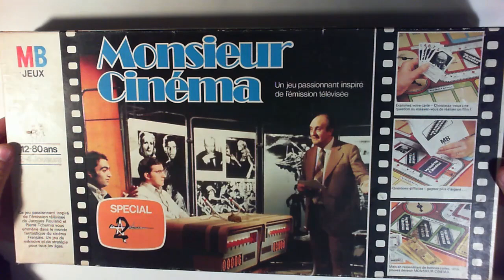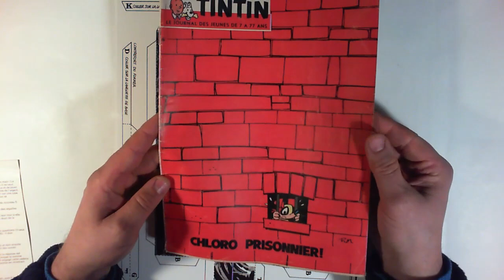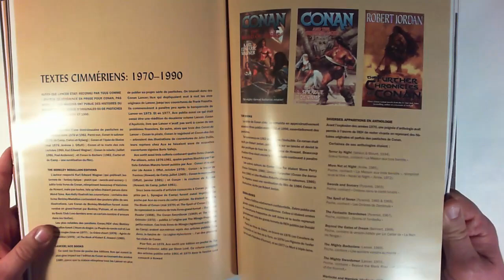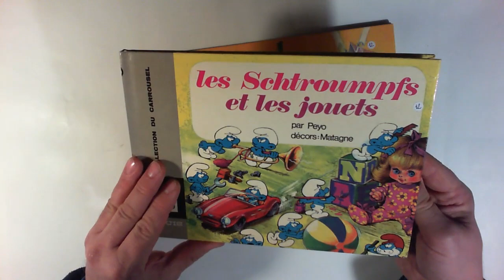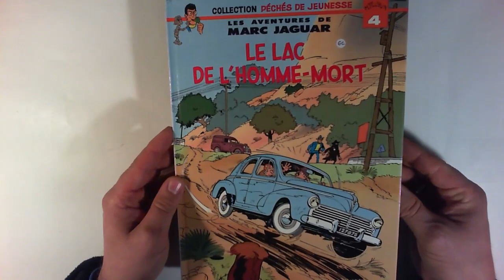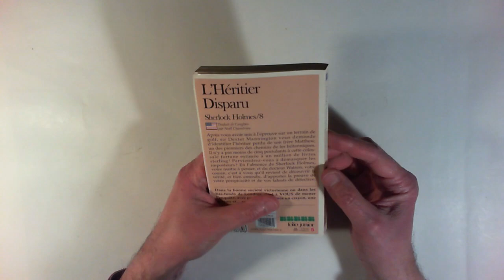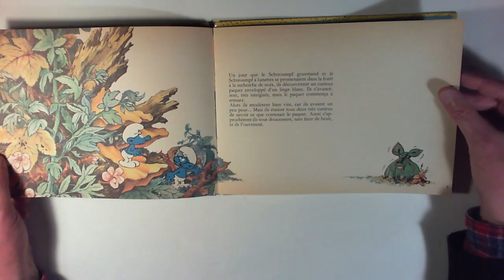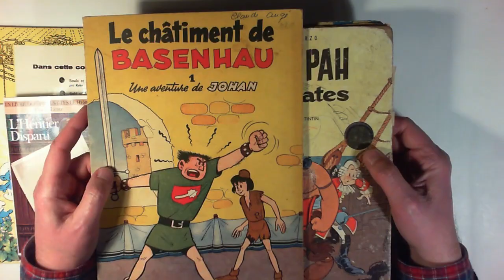on n'a pas été raisonnable 81 : finalement si ! (quantitativement)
peu d'achats... mais de qualité